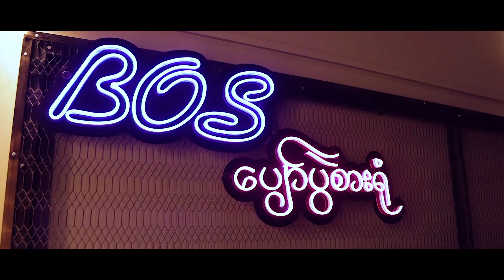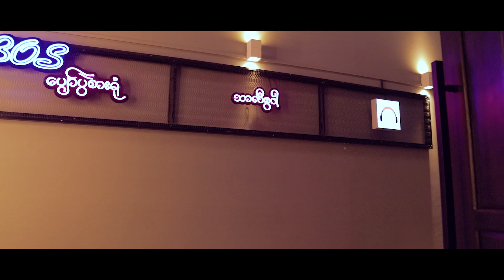BOS Bar & Restaurant (Opening Ceremony)